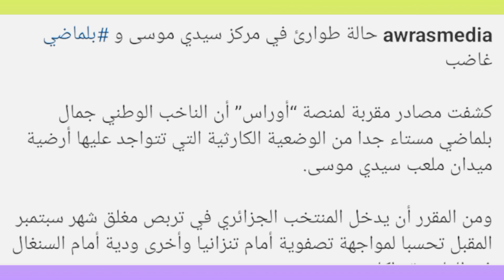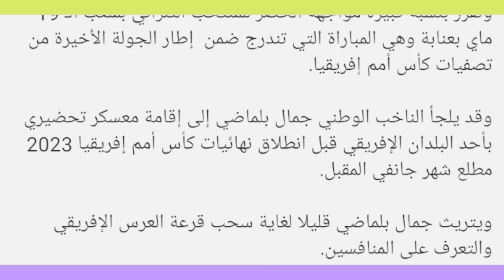بلماضي في قمة الغضب والسبب أرضية سيدى موسي صدمه كبيره